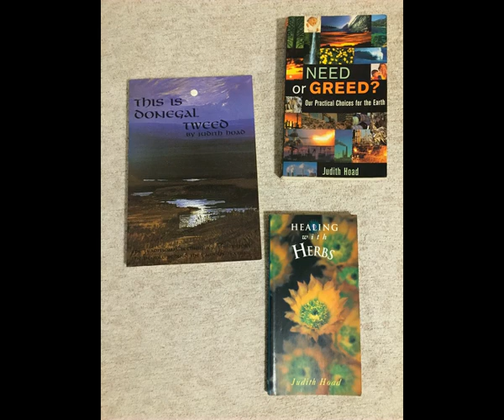Judith Hoad's wild stories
I thought it would be a good idea to begin the year with a wise elder, the great Judith Hoad, someone I have known for over twenty years as I first met her in the wilds of her Donegal home in the late 90s.

I was writing a review of her book Need or Greed and decided to interview her where she lived a fiercely independent, off grid, earth-loving lifestyle with her husband Jeremiah.

Since her husband's death in 1999, she has continued to live on her own in Donegal teaching herbalism, writing, creating and inspiring many.

This time as we could not film an interview, I recorded her over the phone and added some photos of her, Jeremiah and the natural world she loves so much.

I dare say, even if she would not like it: this is an extraordinary woman who has lived quite a fulfilling life in so many ways.

If you'd like to 'visit' and get a filmed feel for where she lives and who she is, I highly recommend the recent documentary Ben Fogle made for Channel 5 as part of his series New Lives in the Wild

If you'd like to support Sophie and the Soulfinders and receive more regular feeds in your inbox, you can subscribe for as little or as much as you wish, or simply follow

You will receive weekly inspiring treats and resources in the form of podcasts, essays, original writing, vlogs and poetry, recommendations and reviews.

Thank you for your time and comments dear folks!